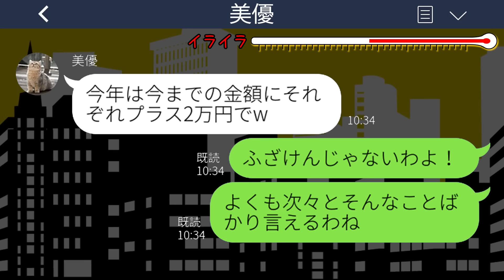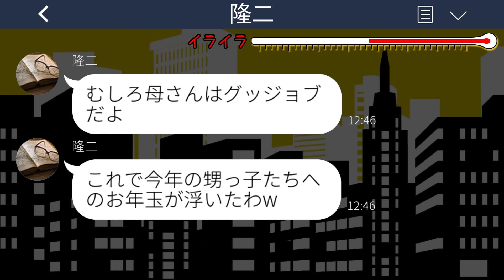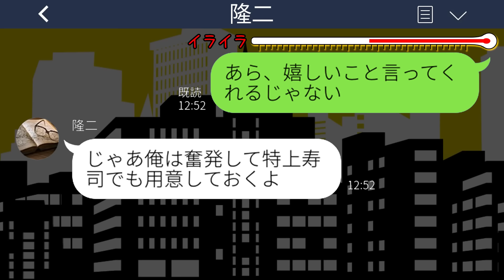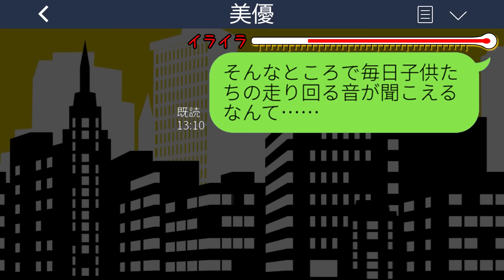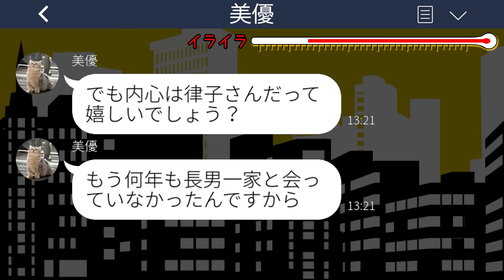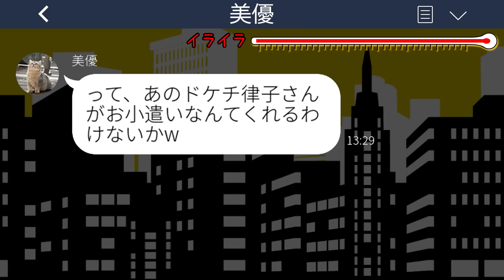【LINE】長男夫婦が突然5人の子供を連れて我が家に引っ越してきた→長男嫁「お義母さんの部屋はもらうんでw廊下で寝てもらえます？w」その後…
【LINE】長男夫婦が突然5人の子供を連れて我が家に引っ越してきた→長男嫁「お義母さんの部屋はもらうんでw廊下で寝てもらえます？w」その後…スカッとするライン動画配信中です！

mizutiroさん

LAMP BGM